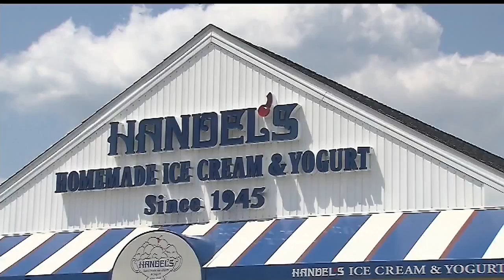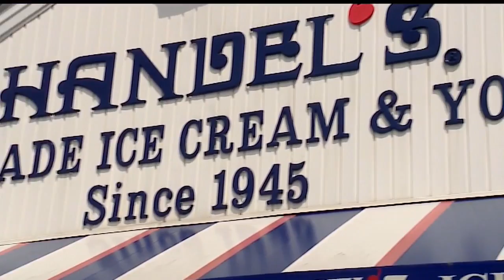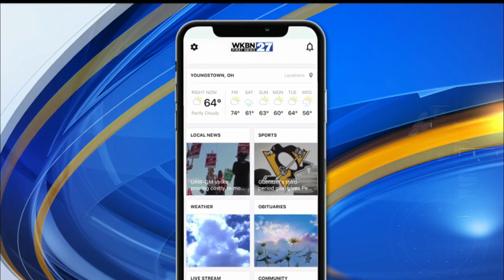Handel's Ice Cream quickly spreading across US, with 16 more stores in the works